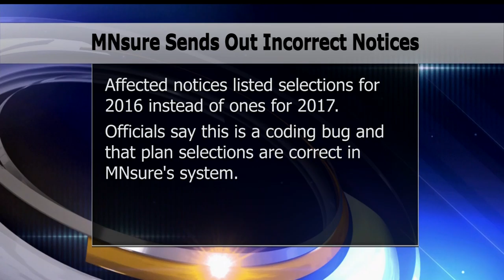MNsure Mistakenly Sends Out Incorrect Notices To Some Enrollees